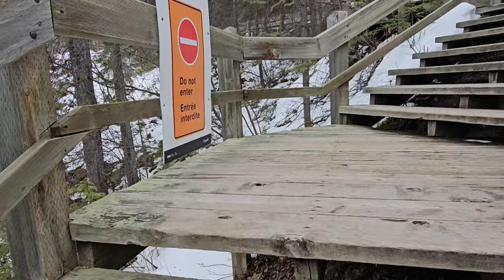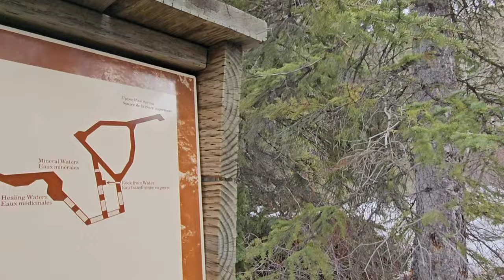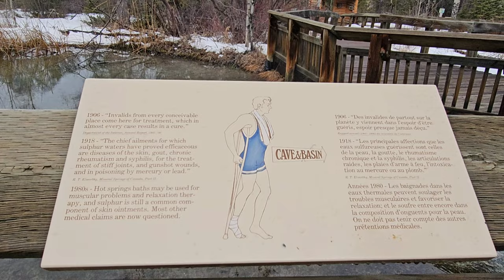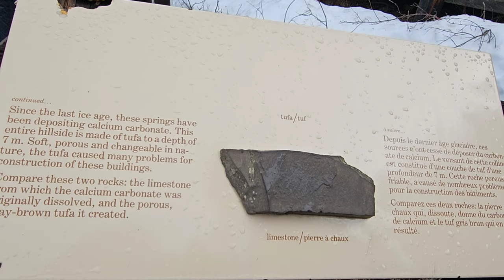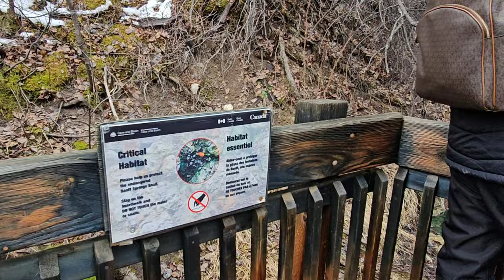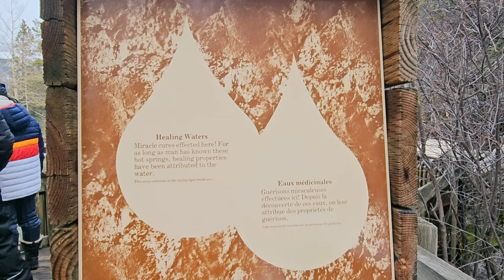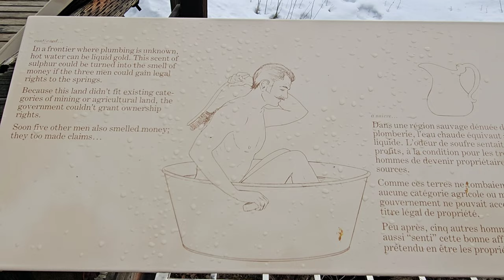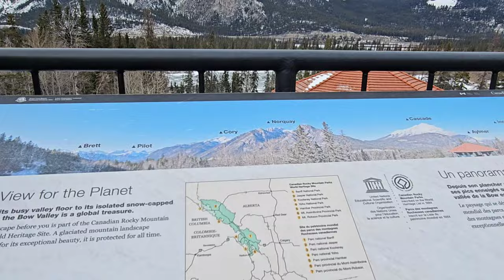Walking Tour Trail Cave and Basin Sulphur Mountain Banff Alberta Canada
Welcome back, Hiking in very historic place in Banff Alberta Canada. Where the cave and basin located. If you go to Banff Infront of the Mansion there is a right turn and follow the signage then it is just few minutes you will arrived in the destination.